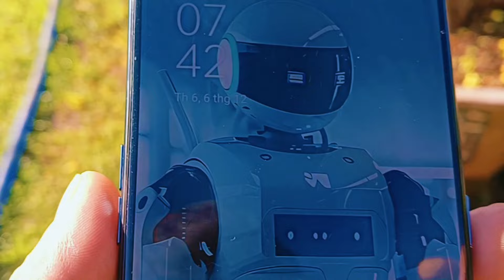Sbgl nở sau 14 ngày,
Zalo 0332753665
Comno 2 siêu kích rễ ,chuyen dụng cho mai vàng ,mai rừng ,
200ml pha 200-300lit nước giá 300k
 chuyên trao đổi học hỏi kinh nghiệm về trồng mai
Cảm ơn mọi người ủng hộ
Đăng ký để nhận những video hay nhất về cách chăm sóc mai vàng

Nhận phục hồi mai suy yếu
Nhận chăm sóc mai
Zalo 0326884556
Cách chăm sóc mai tốt nhất
Chăm sóc mai vàng
Phục hồi mai suy yếu
Khắc phục mai suy